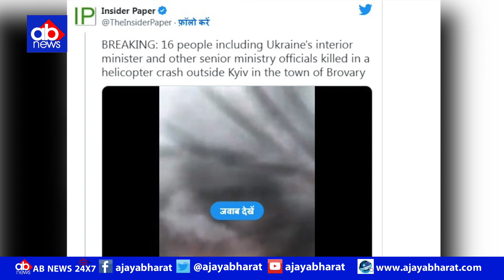Kyiv Helicopter Crash: कीव के पास हेलीकॉप्टर क्रैश में यूक्रेन के गृहमंत्री समेत 18 लोगों की मौत